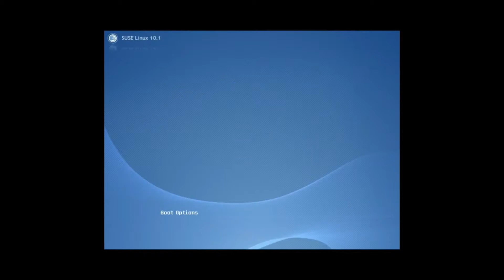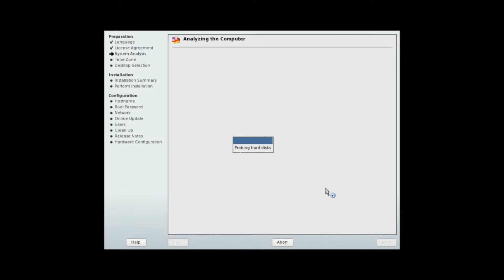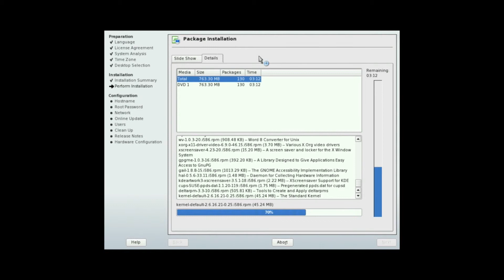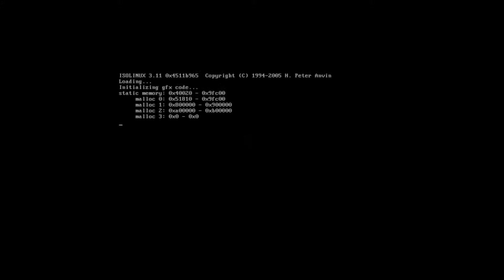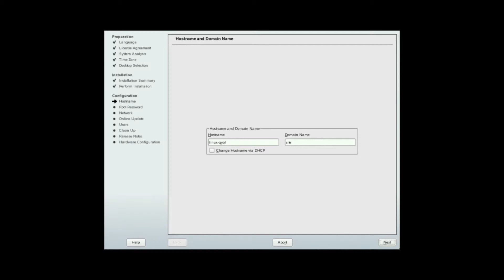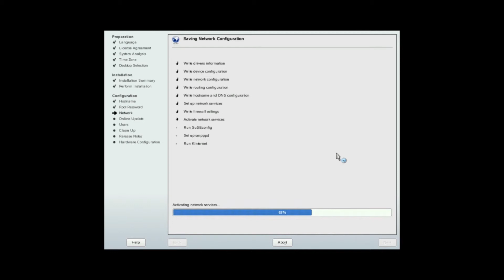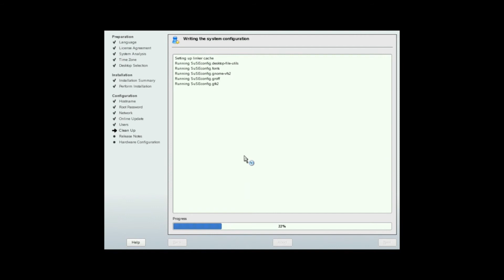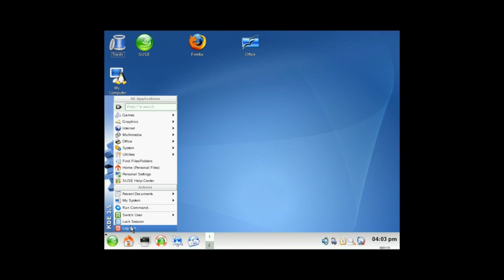How to install SuSe 10.1 with KDE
VIdeo help: how to install suse 10.1 with KDE.
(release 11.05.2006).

Видео помощь: как установить SuSe 10.1 с KDE

SUSE Linux (/ˈsuːsə/ or /ˈsuːzə/; German: [ˈzuːzə]) is a computer operating system. It is built on top of the open source Linux kernel and is distributed with system and application software from other open source projects. SUSE Linux is of German origin, basically an acronym of “Software und System-Entwicklung” (software and systems development), and mainly, was developed in Europe. The first version appeared in early 1994, making SUSE one of the oldest existing commercial distributions. It is known for its YaST configuration tool.

Novell bought the SUSE (then "SuSE") brands and trademarks in 2003. Novell, one of the founding members of the Open Invention Network, decided to make the community an important part of their development process by opening widely the distribution development to outside contributors in 2005, creating the OpenSUSE distribution and the OpenSUSE Project. Novell employed more than 500 developers working on SUSE in 2004. On 27 April 2011, Novell (and SUSE) were acquired by The Attachmate Group. The Attachmate Group made SUSE an independent business unit

More language: الفيديو لمساعدة: كيفية تثبيت, VIDEO hjælp: hvordan du installerer, עזרה וידאו: איך להתקין, VIDEO hjálp: hvernig á að setja upp, Ayuda de Vídeo: cómo instalar, Guida di Video: come installare, 視頻求助：如何安裝Linux, Vaizdo Žinynas: Kaip įdiegti Linux, Video-Hilfe: wie man Linux installieren, Video hulp: hoe Linux te installeren, Pomoc wideo: jak zainstalować Linuksa, Ajuda do Google Video: como instalar o Linux, VIdeo yardım: Linux yükleme, Допомога з відео: як встановити Linux, De vidéos d'aide: comment installer Linux, Nápověda Video: Jak nainstalovat Linux, Video Hjälp: hur man installerar Linux, VIDEO help: kuidas paigaldada Linux, ビデオヘルプ：Linuxをインストールする方法.